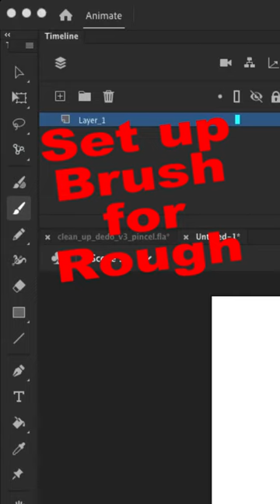Set up brush for rough. Adobe Animate